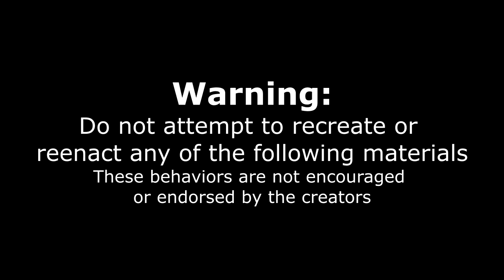UNDEFEATED INDIAN FOOD CHALLENGE | AMERICA'S BIGGEST INDIAN FOOD CHALLENGE | HOUSTON MAN VS FOOD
UNDEFEATED INDIAN CURRY CHALLENGE! Butter chicken, lamb korma, nan bread and other Indian Food classics are featured in this giant Indian food challenge! Nirmanz in Sugar Land Texas (Houston Area) offers a Bollywood themed restaurant and serves authentic Indian cuisine from North, south, east and west India! For todays challenge we had 6lb of butter chicken, with additional bowls of cilantro chicken and lamb korma. This was all served with a number of their house made breads! We had 1 hour to complete what could be the worlds biggest butter chicken and  Indian food challenge!

MY WEBSITE & TRAVEL SCHEDULE:
JOELEATS.COM

SEND ME STUFF :
Joel Hansen
RPO DUNDURN
HAMILTON ON L8P 0B5